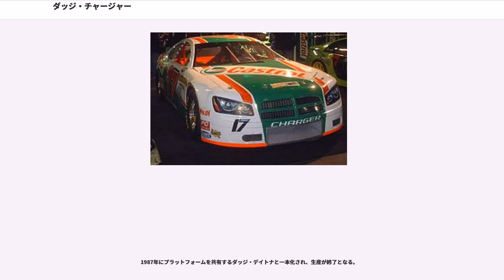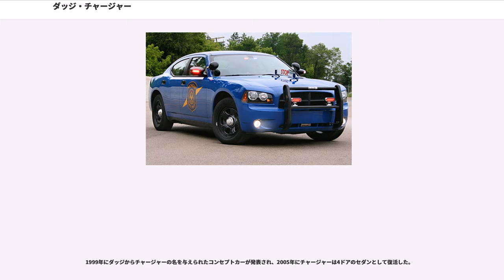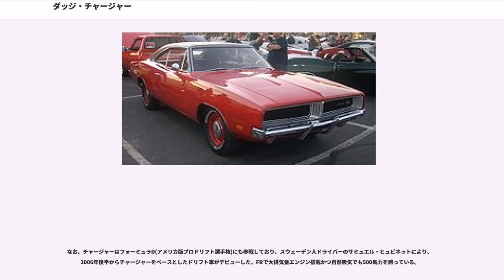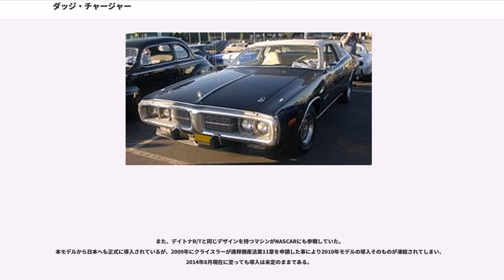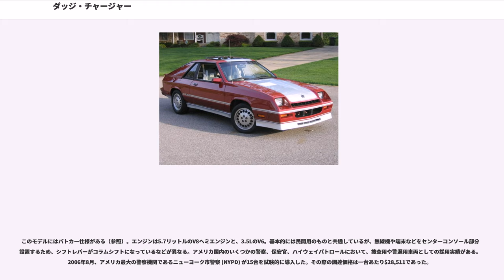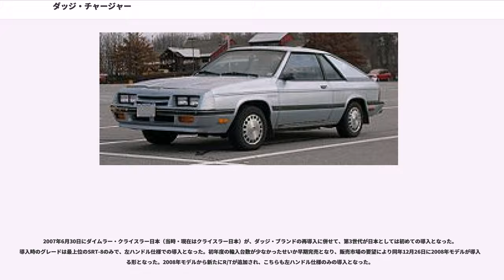ダッジ・チャージャー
チャージャー (Charger) はクライスラー社の一部門である「ダッジ」が販売している自動車。いわゆるマッスルカーの1つである（一般的な乗用車にスポーツカー風のボディを架装したスペシャルティカーとする場合もある）。1966年に第一世代が登場し、2007年6月30日から2010年5月31日まで日本市場でも発売されていた。

1960年代初頭、アメリカの自動車業界は空前のマッスルカーブームに沸いていた。
ゼネラルモーターズがポンティアックやオールズモビルから、フォード・モーターがマーキュリーからそれぞれリリースしたこれらのマッスルカーは売れに売れ、各社の売り上げに多大な貢献を果たしていた。

しかしダッジ・ダートで先鞭を切ってマッスルカーの火付け役となっていたはずのクライスラーは、これら後続して発表されたモデルに対抗しうるモデルをラインナップしておらず、完全に後塵を拝する形となってしまっていた。

チャージャーは当時大人気を博していたこれらのマッスルカーに対抗するために、クライスラーのマッスルカーの象徴として企画された。

まず1964年、オートショーにてチャージャーのコンセプトカーが登場した。
このコンセプトカーはBプラットフォーム（インターミディエイト）を使用したダッジ・ポラーラがベースであり、それをロードスタースタイルにしたものであった。翌1965年には市販モデルに近い状態にブラッシュアップされた「チャージャーII」を発表する。

これらのコンセプトカーを経た後、ダッジ販売店側からの要望を調整し、チャージャーは1966年に発売された。販売後そのパワーが市場に受け、大ヒットを果たす。だが1970年代に入るとオイルショックの影響を受け大幅なパワーダウンを果たし、その際モデルが2系統に分離する。その後何度もボディデザインの変更が行われ、デビュー当初から大幅にスタイルが変わっていった。

1980年代には第二世代がデビューするが、第一世代とはうって変わってFFベースのサブコンパクトであるダッジ・オムニの上級グレードとして設定され、かつて隆盛を誇ったマッスルカーのイメージは無くなる。その後1987年に生産を終了、しばらくチャージャーの名は表舞台から姿を消すこととなる。

しかし1999年に突如コンセプトモデルとして復活、その後2005年から4ドアセダンとなり市販されるに至った。

チャージャーは当時ダッジのラインナップに存在したコロネットというセダンをベースに、2ドアファストバックのボディを架装していた。

グレードは幾つか存在したが全てV型8気筒エンジンを搭載しており、最上級のモデルには426Hemiという高性能なレース用エンジンのストリートバージョンが設定された。
このモデルは400馬力を超えるパワーを持ち、停止状態から時速60マイル（約96km）まで6秒弱で加速するという当時としては強烈なパワーを誇った。

デビューから翌1967年には排気量440キュービックインチ（=7210cc）のマグナムV8エンジンを搭載するチャージャーR/Tが登場、独特な外装が与えられたモデルだが、今でもチャージャーを特徴付けるものとして人気が高い。また、チャージャーは1971年から1972年までスーパー・ビーというマッスルカーのベースにもなった。

強力なエンジンを積んだチャージャーはレース関係者の目も留まることとなり、NASCARなどのアメリカンレースでの使用を意識したモデルチェンジがなされるようになる（当時、NASCARは本当の意味でストックカーレースであった）。特に1969年に登場したチャージャー500はレース指向が強く、これをベースにダッジ・チャージャーデイトナが（兄弟ブランドのプリマスからもプリマス・スーパーバードとして）発売された。これらがダッジに、今まで継続されている「レースと市販車の距離が近い」というイメージを付けていく。この第一世代チャージャーはモデルチェンジを繰り返しながら1978年まで生産された。なお、この第一世代チャージャーはスティーブ・マックイーンが主演した1968年の映画『ブリット』にも登場、マックイーンが運転するマスタングGT390とカーチェイスを演じている他、1979年のアメリカのTVシリーズ『爆発!デューク』では主人公の愛車「」として登場した他、映画・TVでのカーチェイス場面で多く使用された。

モァパワーの象徴であったチャージャーであるが、それが続いたのも1960年代までで、1970年代に入るとオイルショックに...